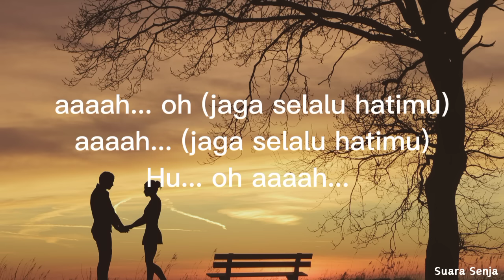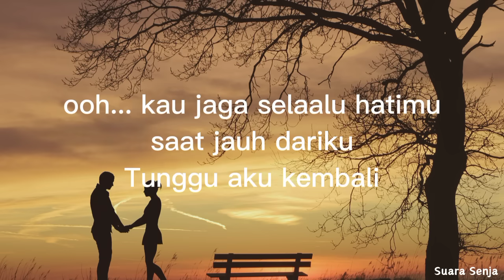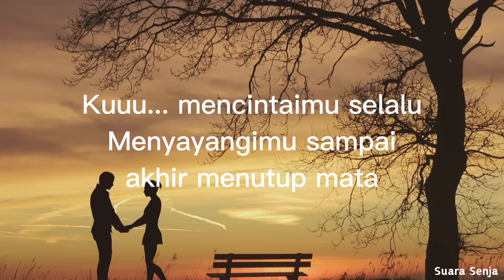Jaga Selalu Hatimu - Seventeen || lirik lagu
Jaga Selalu Hatimu - Seventeen
Suara Senja

Hallo selamat datang di channel SUARA SENJA
SUARA SENJA adalah channel yang berisikan video lirik musik untuk lagu-lagu yang sedang viral di indonesia maupun manca negara
Thank you for stopping by the channel SUARA SENJA
Komen lagu apa selanjutnya
Kalian boleh request untuk lagu selanjutnya

Lirik lagu / llyric
Kau jaga selalu hatimu saat jauh dariku
Tunggu aku kembali
Ha ahaa haaa

Mencintaimu aku tenang
Memilikimu aku ada
Di setiap engkau membuka mata

Merindukanmu selalu 'ku rasakan
Selalu memelukmu penuh cinta
Itu yang selalu aku inginkan

Kau mampu membuatku tersenyum dan
Kau bisa membuat nafasku lebih berarti

Tunggu aku kembali
'Ku mencintaimu selalu
Menyayangimu sampai akhir menutup mata
Aa-ah, oh (jaga selalu hatimu)
Aa-ah (jaga selalu hatimu)
(Hu...)
Oh, aa-ah...

Kau bisa membuat nafasku lebih berarti (oooh)

Tunggu aku kembali
Ku mencintaimu selalu

Oh, kau jaga selalu hatimu saat jauh dariku
Tunggu aku kembali
'Ku mencintaimu selalu
Oh, aa-ah... (jaga selalu hatimu saat jauh dariku)
(Tunggu aku kembali) Aa-ah...
(Aku mencintaimu)
(Selalu menyayangimu sampai akhir menutup mata)
Kau jaga selalu hatimu

Jaga Selalu Hatimu - Seventeen (lirik) semua milik artis dan label asli
Follow & suport Seventeen